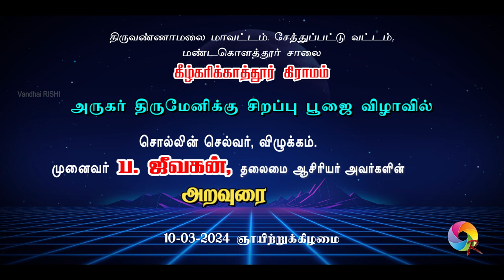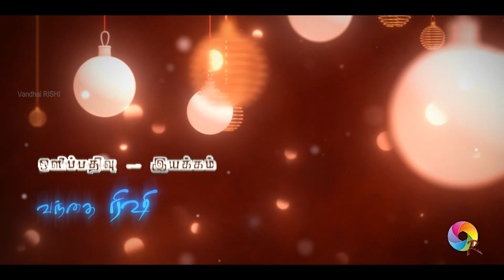ARUGAR POOJA | Special Speech | Dr. Pa. JEEVAGAN | K. KESAVAN, H.M., Karikathur | Vandhai RISHI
Kiz Karikathur Spl Mahaveerar Pooja  - Chetper Taluk - T.V. Malai Dist.,

Vizhukkam Dr. Pa. JEEVAGAR & K. KESAVAN H.M., Karikathur - Spl Speech